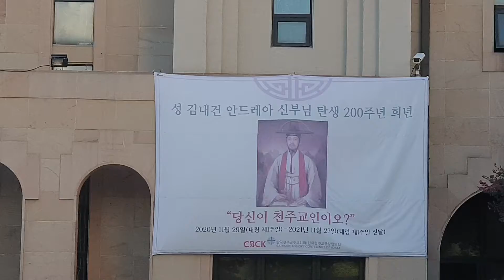수서 수서성당&필경재